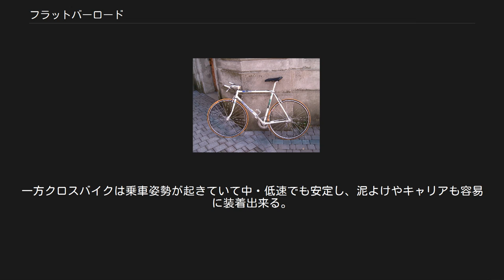フラットバーロード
フラットバーロード フラットバーロードは、ロードバイクの特徴的なドロップハンドルをフラットバーハンドルに変更した自転車のこと。
ただし、純粋なロードバイクのフレームではない、専用設計のフレームを使ったものでも、その趣向が前記のものに非常に近い場合はフラットバーロードと呼ばれる。
クロスバイクの1ジャンルとして認知されることもある。
 ロードバイクのハンドルをフラットバータイプのものに交換するということは以前から可能であり、特にロードバイク用デュアルコントロールレバー（ブレーキとシフターを統合したもの）が一般化する前は、技術的にも容易であった。
また、ラインナップとして、バーハンドルやドロップハンドルを含む複数の種類を用意するメーカーやビルダーもあった。
ただ、こうした改造はさほど一般的なものではなかった。
 日本では、映画『メッセンジャー』（劇中で使われるのはスリックタイヤ化されたMTB）を始め、雑誌やテレビドラマなどの小物としてフラットバータイプのハンドルをロードバイクのフレームに装着した自転車がマスメディアに登場するようになったこともあり、ドロップハンドルに抵抗感のある人々や、頻繁なストップ＆ゴーを繰り返す都市部での移動が多い人々を中心に普及していった。
 その成り立ちから分かるように、フラットバーロードはクロスバイクとは異なり、ハンドルとシフター、ブレーキレバーを除くほとんどの部分がロードバイクそのものである。
通常のドロップハンドルを装着したロードバイクが競技を前提に設計されているのに対し、フラットバーロードは街乗りを前提に設計されている。
 クロスバイクはオフロードバイクをベースにオンロードでの巡航性能をもたせた車種で、フラットバーロードとは出自が異なっている。
 しかし、MTBを700C（ロードバイクで用いられてきたホイール径）化し、軽量フレームを採用したクロスバイクと、ロードバイクのハンドルをフラットにし、それに合わせて各部の仕様を変更したフラットバーロードでは、構成・性能が似通ったものとなっているのも事実である。
また、クロスバイクにしろフラットバーロードにしろ近年になって出現した分野でありレースの規定もないため、絶対的な基準は存在しない。
 ただ、「チェーンステイ長」「ブレーキの種類」「タイヤの太さ」などに注目することで、そのモデルがロードバイク・ベースのものなのかMTBベースのものなのかを判別することは可能である。
 一般的フラットバーロードはクロスバイクよりも車重が軽く、高速走行に向いている。
一方クロスバイクは乗車姿勢が起きていて中・低速でも安定し、泥よけやキャリアも容易に装着出来る。